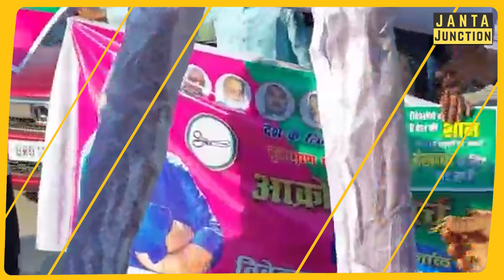BJP के BrijBhushan Sharan Singh को लेकर Patna में जबरदस्त हंगामा हो गया! सुन लीजिए यह!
राजधानी पटना में बृजभूषण शरण सिंह को लेकर जबरदस्त प्रदर्शन हो रहा! क्या बोल रहे विरोध करने वाले युवा, खुद सुन लीजिए उनकी बात!